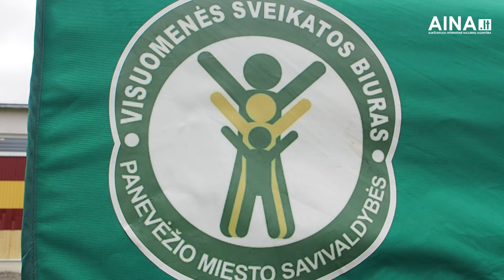Rožyno progimnazijoje vyko saugaus eismo šventė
Rožyno progimnazijoje vyko renginys „Saugus eismas – mūsų sveikata“, sukvietęs mokinius ir aplinkinių darželių auklėtinius  į smagią žinių ir sportinių varžybų šventę.

Prie šio renginio organizavimo aktyviai prisideda klubas „Dviračiai“.

Panevėžio miesto savivaldybės visuomenės sveikatos biuro specialistai mokė jaunuosius panevėžiečius suteikti pirmąją medicininę pagalbą ir dalinosi kitomis sveikatos žiniomis.

Šventėje dalyvavo ir Panevėžio apskrities policijos komisariato bendruomenės pareigūnai.

Programoje dalyvių laukė įdomios rungtys, estafetės, loterija, viktorina ir apdovanojimai.
Saugaus eismo šventėje dalyvavo lopšeliai-darželiai „Rūta“, „Pušynėlis“, „Žvaigždutė“, „Žibutė“, „Sigutė“, „Debesų kiemas“, Rožyno progimnazija, bei Liekupio bendruomenė.